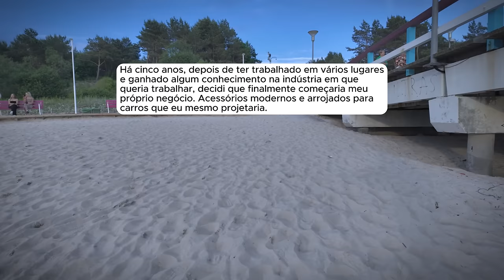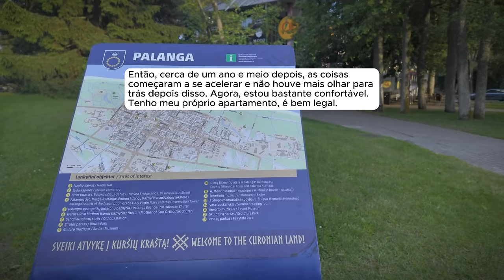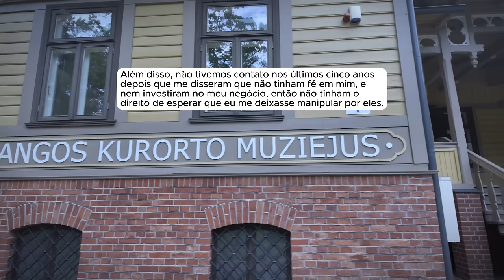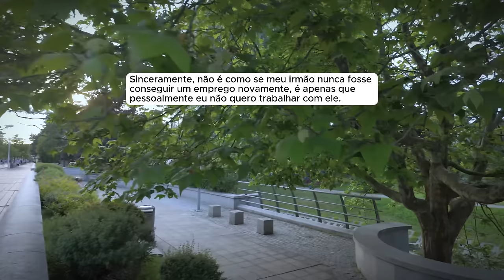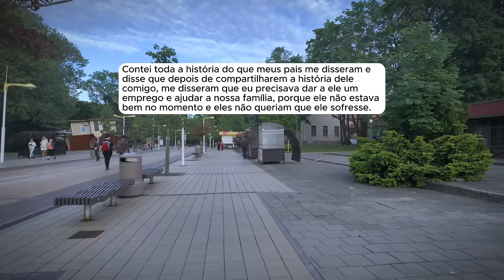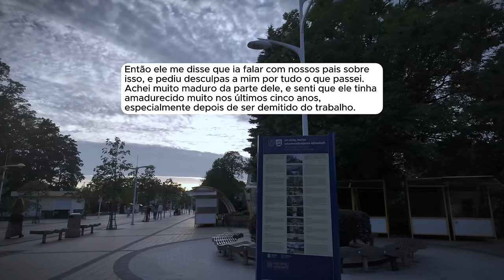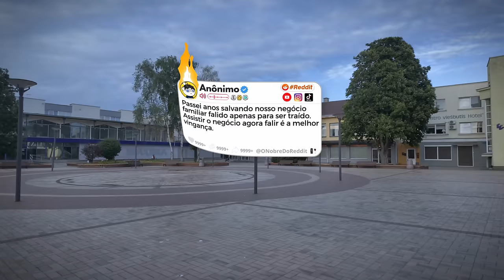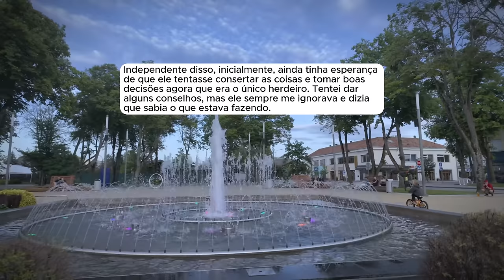🗿🍷Meus pais nunca me ajudaram, e agora exigem que eu ajude o filho de ouro deles.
Capítulos
00:00 - Introdução
00:43- História 1
22:51 História 2